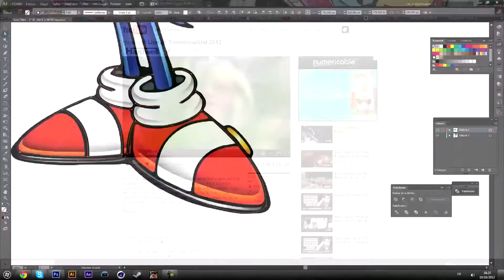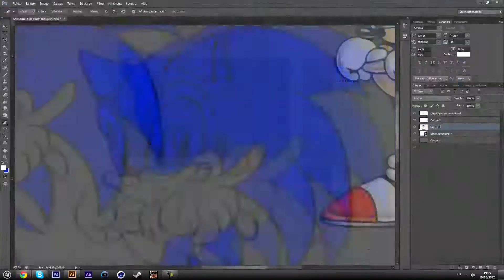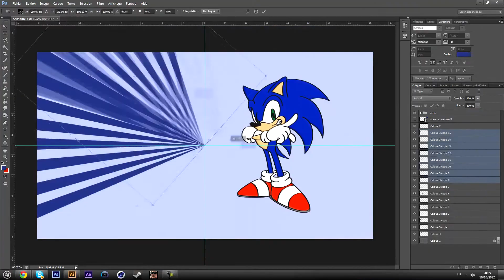Speed art : Sonic Illustration - 20 likes ?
Hey guys, this is a new illustration so comment this video, like it and share it if you like that.

Can we have 25 likes ?

project on behance : soon